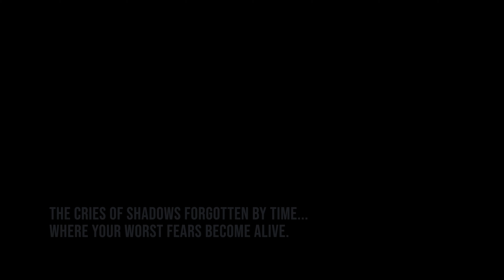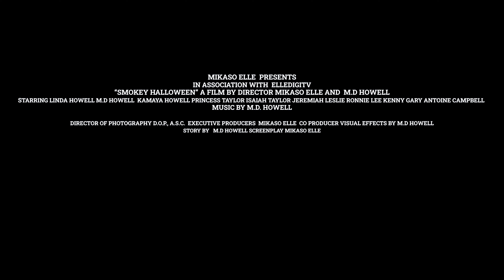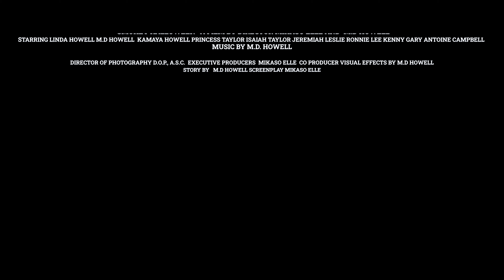Smokey Halloween | Short Halloween Film 2020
Writer: Rio Nkosi |  Director: Mikaso Elle | Shot , Edited & Produced by Mikaso Elle